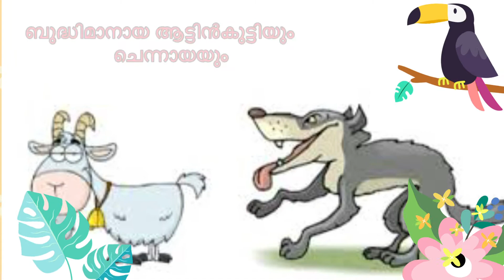ഗുണപാഠ കഥകൾ |കുട്ടി കഥകൾ| kutty kadhakal | Malayalam stories for children |moral stories for kids